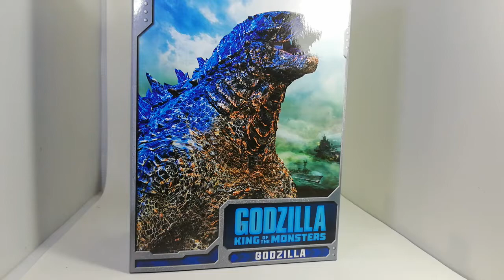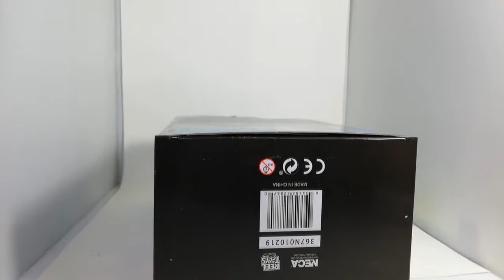Neca Godzilla King of the Monsters